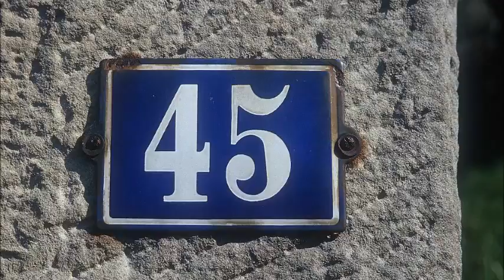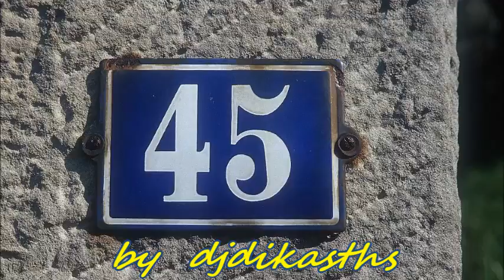ΕΡΩΤΑ ΜΗΝ ΟΡΚΙΖΕΣΑΙ ΕΥΘΙΜΙΑ ΝΟΒΑΚΗMINORE 103